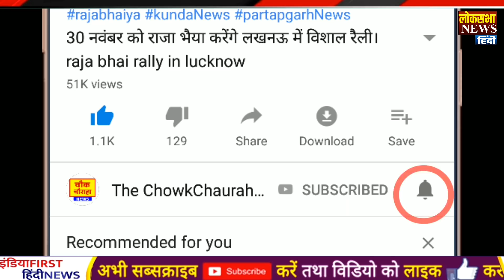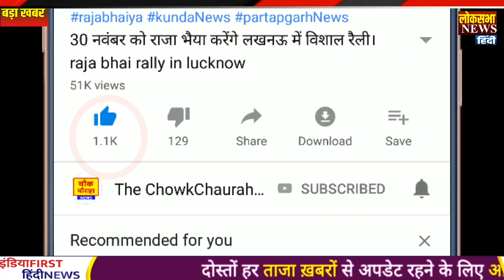अभी अभी congress की रैली में लगे modi के जोरदार नारे, loksabha election news hindi